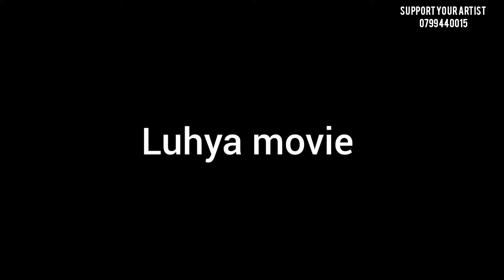Kusubiri kwa upendo 1|kufuru part1luhya tv movies|luhya movie| bongo movie of luhya trending video